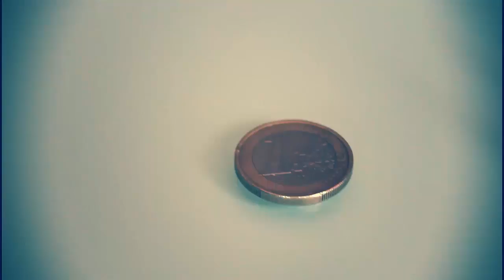IL DRONE più PICCOLO DEL MONDO (ed economico)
Oggi vedremo il Drone più piccolo al MONDO !!

All'interno del sito potrete trovare tutti i link dei miei social!
(Facebook, ask, instagram, twitter Youtube.)

?? Gamekit: Canon EOS 700d Asus,kotion each g2000,wimitech,trust,sony,LG.

Pagina Facebook: SIMOLLY

Se vuoi essere l'iscritto del mese metti like a questo video commenta se puoi ,condividi e avrai il
risultato fra un mese!!!

Se vuoi essere l'artista del mese metti like al video e spediscimi un Fan-Art fatta da te su instagram o facebook!!